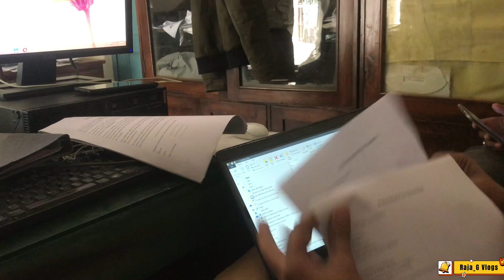Hospital walo ko tang bhi kia😂 R mufta bhi uraya😜🫡 ||Raja_G Vlogs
Hospital walo ko tang bhi kia😂 R mufta bhi uraya😜🫡
Raja_G Vlogs
Hope Apko Vlog pasand aya hoga💯
InshAllah next Videos Mai Challanges R food Reviews hongy❤️
Apna Khayal Rakhain
Allah hafiz👍